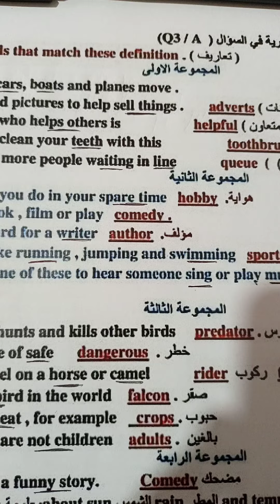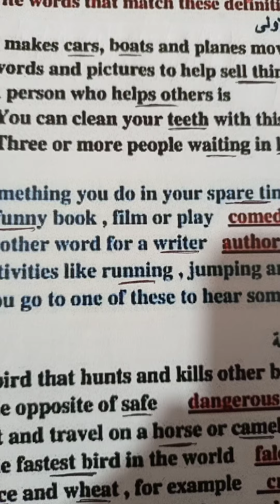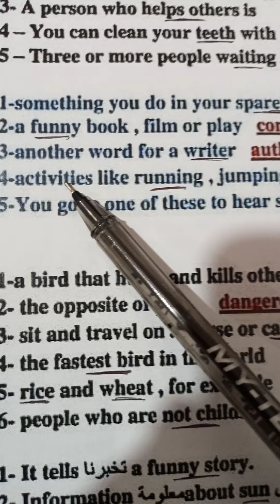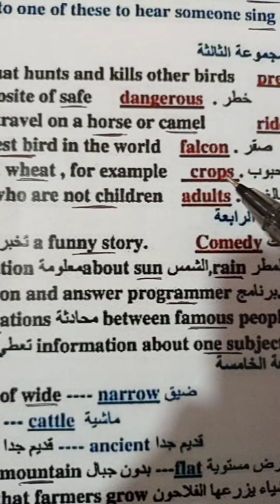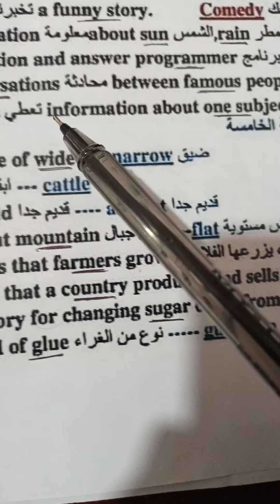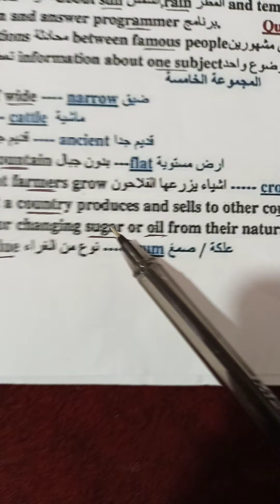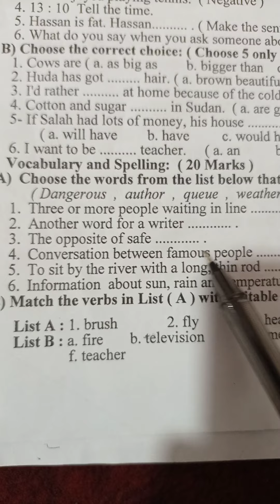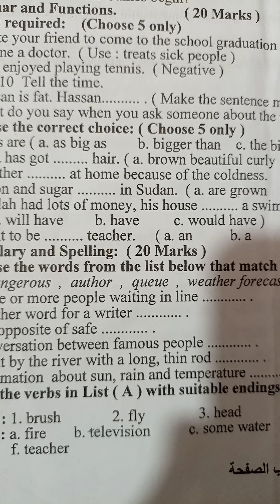التعاريف ( Definitions ) مهم جدآ